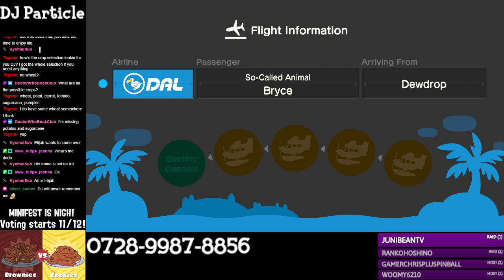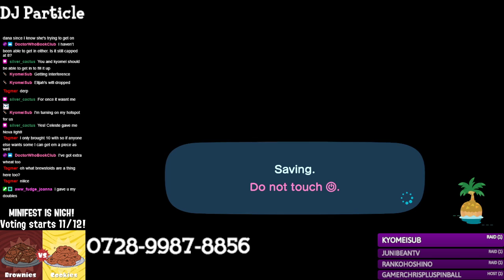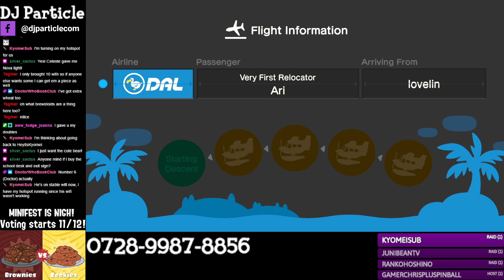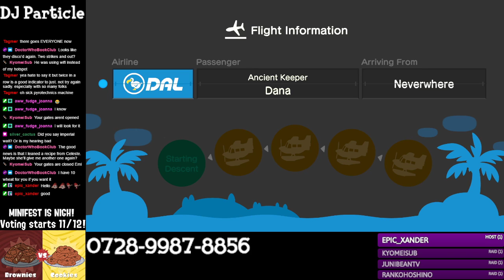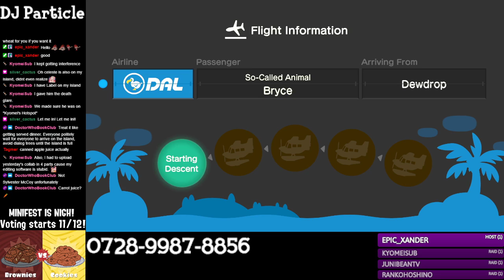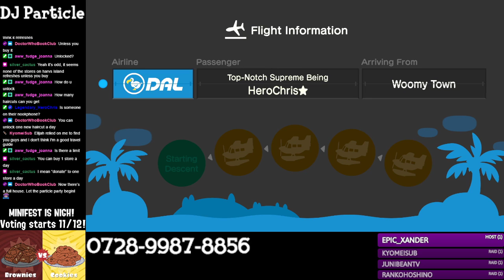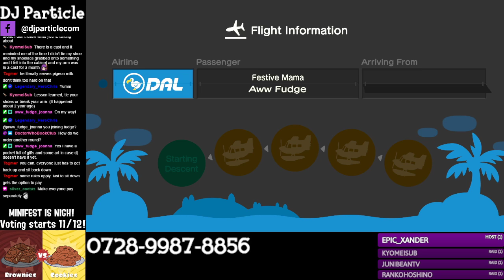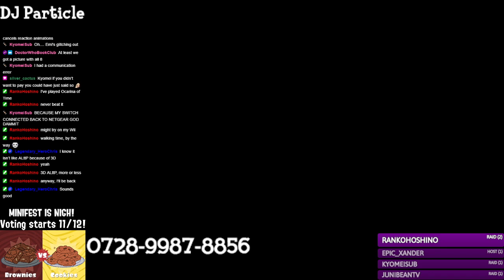ParticlePlay #1166 - Animal Crossing New Horizons #48: THERE'S A WARM WIND BLOWING, THE STARS ARE OU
It's time to do some stargazing! 😊